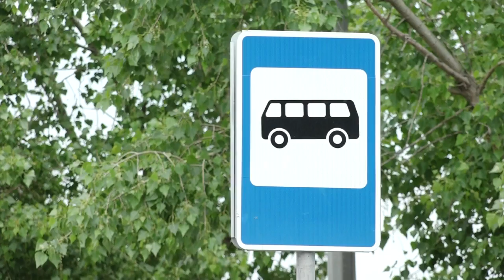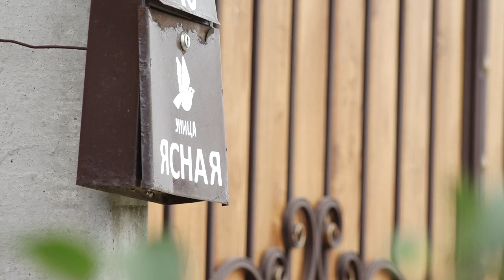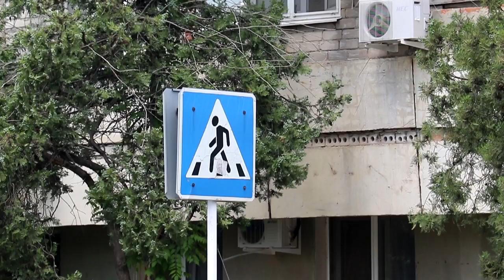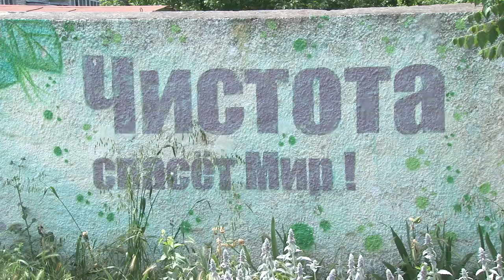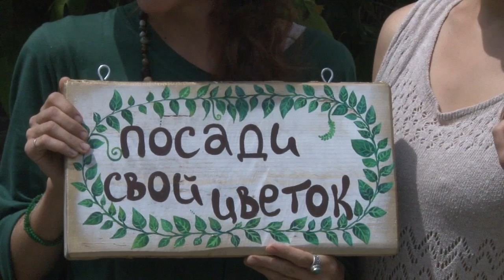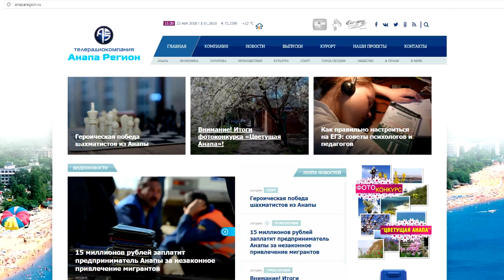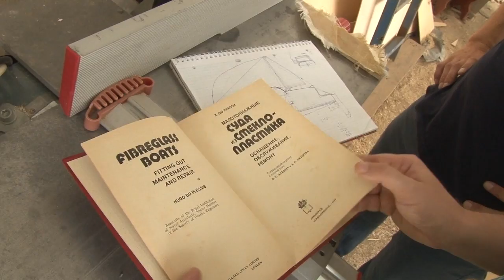Новости "Анапа Регион" от 23 мая 2018 года